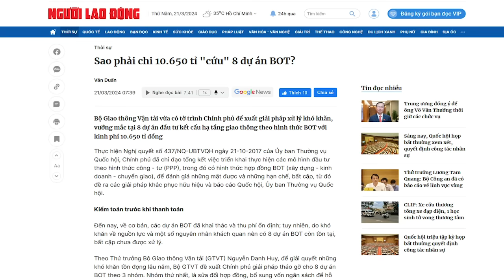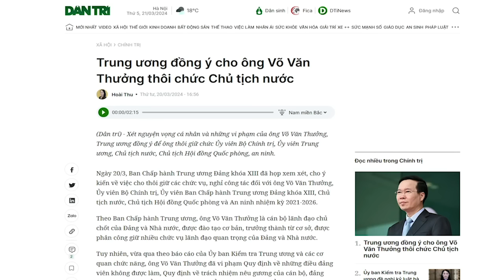Những bí mật đằng sau việc chi hàng chục ngàn tỷ để cứu BOT của tư nhân?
“theo nhà báo Huy Đức, “Từ chỗ nợ như chúa chổm, tay đã chạm tới hơi lạnh của còng số 8, vợ chông ông Nông Đức Mạnh chỉ cần nhận được hai dự án BOT, các khoản nợ ‘nghìn tỷ’ trở thành tiền lẻ.”